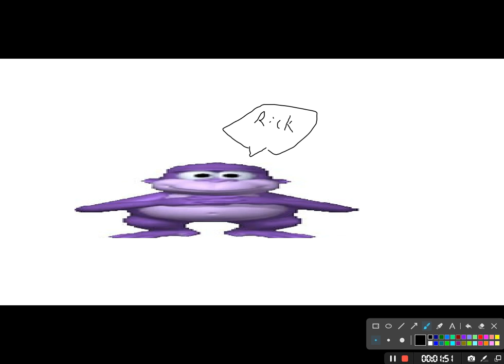Bonzi Buddy Sings Never gonna give you up